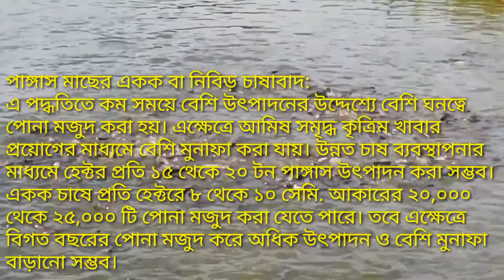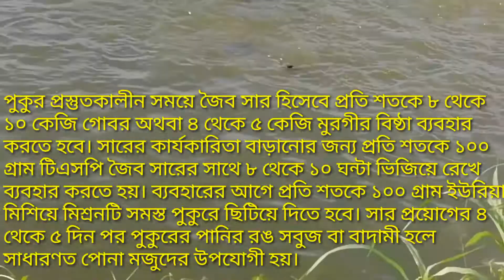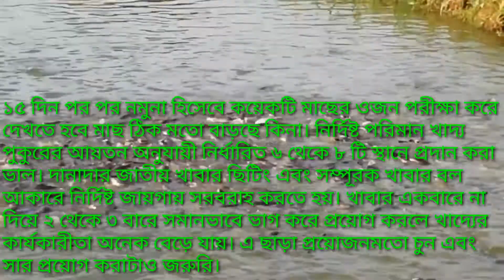পাঙ্গাস মাছের চাষ পদ্ধতি।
পাঙ্গাস মাছের চাষ পদ্ধতি দেখানো হলো।